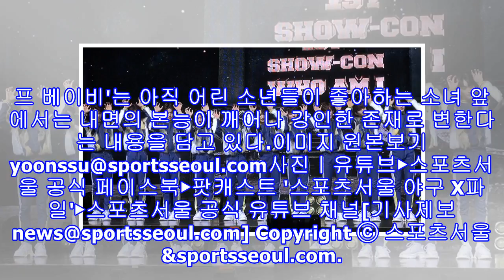[ss쇼캠] 티알씨엔지(trcng), 유토피아 '새해 첫 컴백 아이돌'